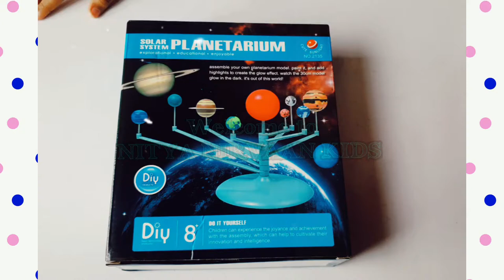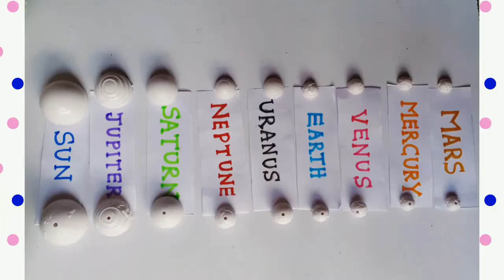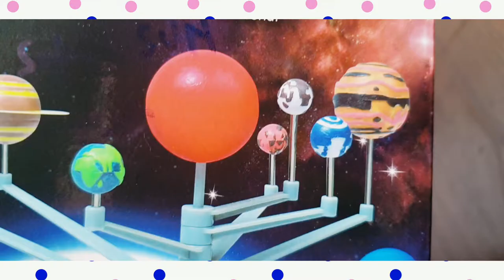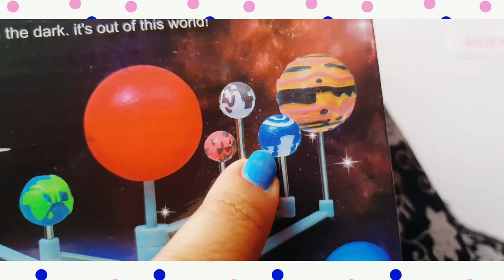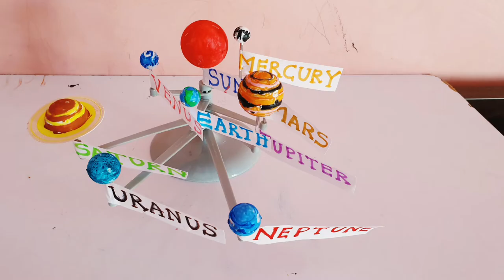How to make Solar System | Planetarium Model at Home | Best Kit for Kids | Nitya Nirvaan Kids 🪐🌍